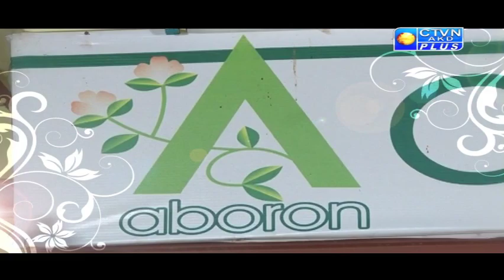ABORON EXCLUSIVE CTVN Programme on July 13, 2019 at 9:30 AM